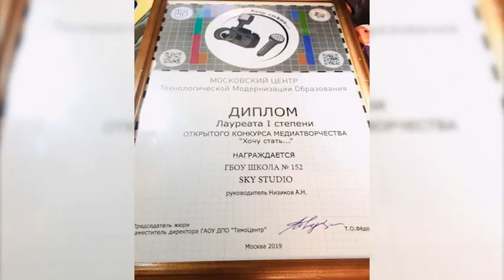(12+) С победой начинающих тележурналисток!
В начале мая телеканал «Первый Мытищинский» приняли участие в необычном проекте. Он попросил посодействовать в съемке репортажа, который его воспитанницы планировали представить на суд жюри открытого конкурса медиатворчества «Хочу стать…». Разумеется, мы не могли отказать коллегам. Алина Кадырова, Ирина Рабинович и Варвара Родионова в своем репортаже решили рассказать о профессии оператора. «Объектом исследования» московских школьниц стал оператор телеканала «Первый Мытищинский» Денис Петров. Мы следили за судьбой наших новых знакомых. И на днях получили сообщение, что ученицы школы №152 города Москвы стали лауреатами 1 степени открытого конкурса медиатворчества «Хочу стать…».